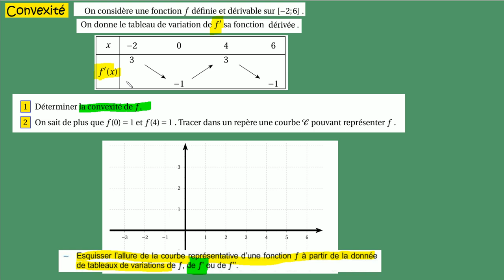Terminale spécialité maths convexité graphique tableau de variation de f' ex26